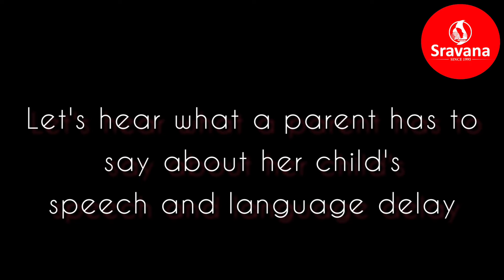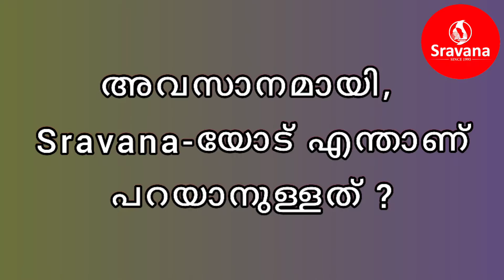HOW COMDEALL CHANGED MY CHILD'S LIFE !!Hear from a Parent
My child was completely involved in screen time. His language skills, social skills and emotional skills was completely delayed. I always doubted his strengths and focused on improving his weaknesses.
The Comdeall program was a great help for me and my child. I took the right decision at the right time and now I can see how my child has changed drastically.